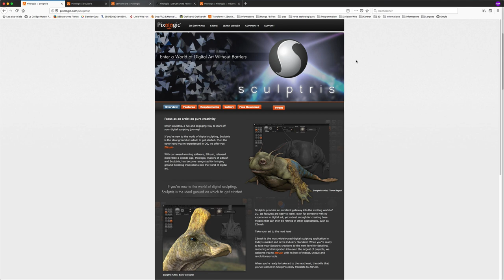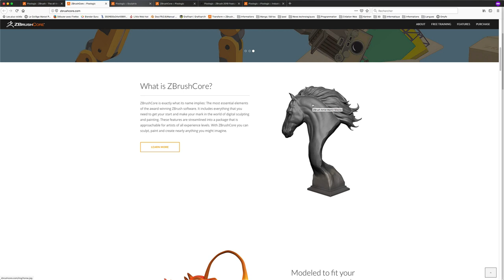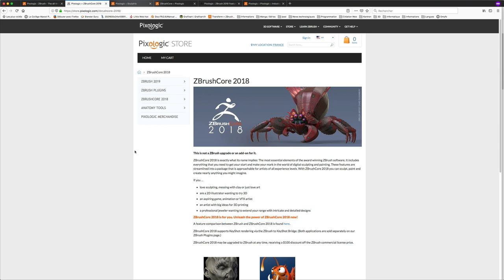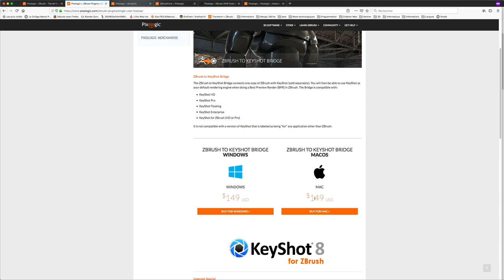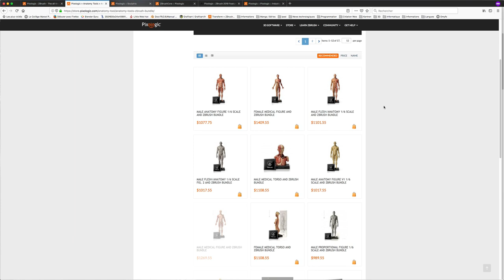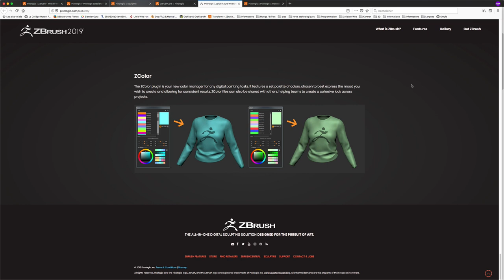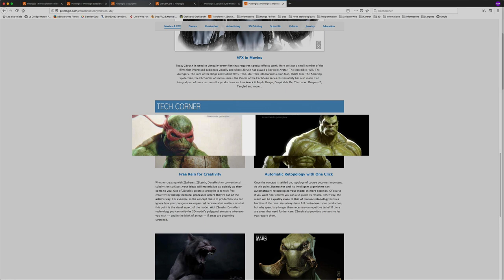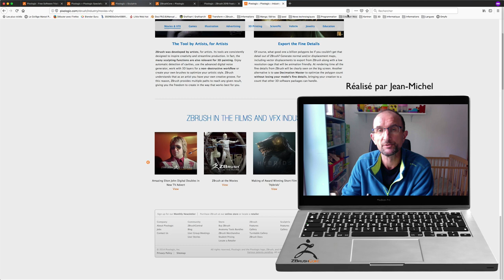ZbrushCore - 01 - Introduction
Nous voici parti sur une nouvelle série dont cette fois-ci je propose la formation d'un logiciel payant qui s'appelle ZbrushCore, il paraissait plus que normal de passer de Sculptris à ZbrushCore et peut-être plus tard, la ROLLS-ROYCE des logiciels de sculpture numérique.